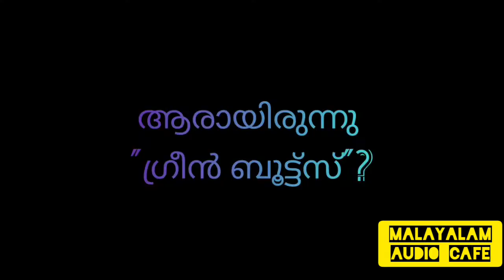Mount Everest ലെ ഗ്രീൻ ബൂട്ട് സിൻ്റെ കഥ